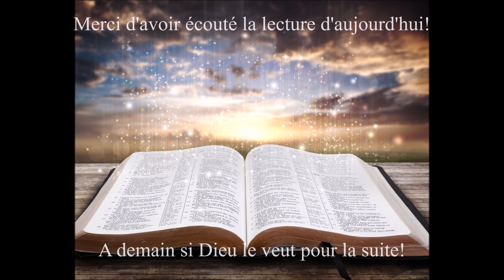Écoute de la Bible du 6 Décembre